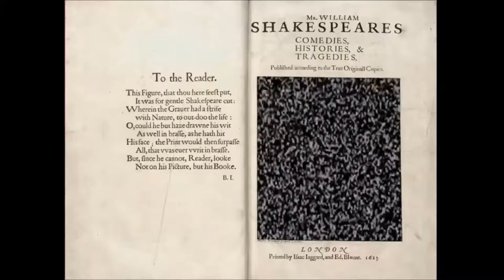"A plague o' both your houses!"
-Shakespeare, Romeo and Juliet